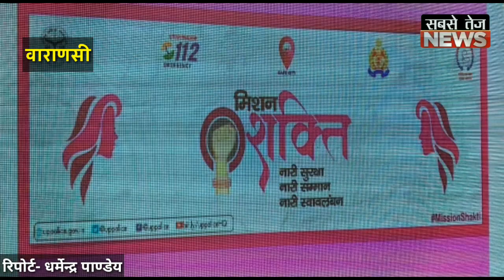वाराणसी में CM योगी ने किया महिला हेल्प डेस्क का ऑनलाइन शुभारंभ।sabsetejnews